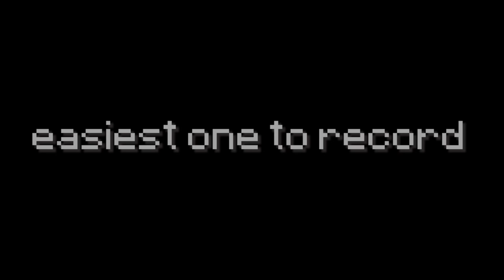Godbridging Without a Crosshair l hypixel bedwars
Godbridging with Clear Glass l Hypixel Bedwars Godbridging with Invis blocks Clear Glass l Hypixel Bedwars Godbridging with a 3D Texture Pack l Hypixel Bedwars l Godbridging with Circles l Hypixel Bedwars Godbridge Only cuz Godbridge Unbanned Hypixel Bedwars Telly Bridge Only Cuz Godbridge Banned Hypixel BedwarsGodbridging with a Backwards skin Hypixel Bedwars Best $10 Drag clicking Godbridge Mouse Hypixel Bedwars I Mastered Andromeda Bridging, I learned how to Andromeda Bridge [Tutorial] 0 Cps Telly Bridge 0 cps bridging method l Hypixel bedwars Telly Bridge Vs God Bridge Fastest Bridge Speed Comparision Hypixel Bedwars Telly Bridge Faster Than God Bridge Hypixel Bedwars Check Description For How To God bridge, How to Moonwalk, How to Breezily, How to Schneller Bridge in minecraft Consistently Tutorial Easy way 1 cps Keystrokes l Hypixel Bedwars

Today I'm going to be Godbridging Without a Crosshair in hypixel bedwars. This is Hypixel bedwars no Crosshair challange. I am still on my break this is a video that i recorded awhile ago but never uploaded.Hey Guys! Yuzei here today we are going to be Godbridging with a Clear Glass or invis blocks in hypixel bedwars. doing the Godbridge Only challange because Hypixel unbanned Godbridging l Hypixel Bedwars. Last time we did the Telly Bridging Only challange because Hypixel banned Godbridge Banned. I Mastered Andromeda Bridging and show you guys how to andromeda bridge. I learned how to Andromeda Bridge. Everyone Can Godbridge On Lunar Now Hypixel bedwars. 0 Cps Telly Bridge and the 0 cps bridging method. Telly & God Bridging with the World's Fastest Bridger Telly Bridge Vs God Bridge Fastest Bridge Speed comparison to find out what the Fastest bridging method is, Hypixel Bedwars Telly Bridge Faster Than God Bridge Hypixel Bedwars Godbridging Check Description For How To God bridge, How to Moonwalk, How to Breezily, How to Schneller Bridge in minecraft Consistently Tutorial Easy way 1 cps Keystrokes l Hypixel Bedwars. 4000 likes for forcing bedless to telly bridge for me and record with me. Would you guys prefer how to god bridge with low cps jitter click, butterfly click, drag click one cps or god bridge in Bedwars with Keystrokes mod and CPS counter + Handcam instead?

Buy Yusei's Lunar Cape & Bandana so that i can Buy more mice

Keyboard : Roccat Vulkan Pro TKL

Music in the Video :
Prod. Riddiman - Tranquillity

If you see this Comment godbridge xd.